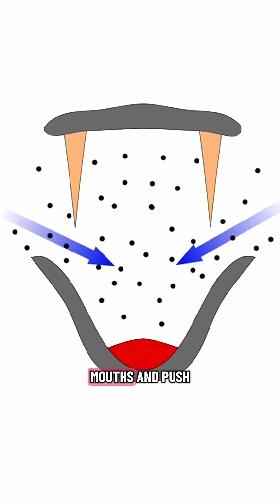Crabeater Seals Have the Weirdest Teeth in the World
Crabeater seals have the most specialized teeth in the carnivore world. Despite the name, crab-eater seals do not eat crab. They eat krill by swimming into swarms with their mouths open, then they close their mouths and push the water out through their unique, lobed teeth like a sieve, allowing them to filter krill from seawater just like modern baleen whales. Up to 80% of crabeater seals that survive their first year have scars from leopard seal attacks. In order to overcome the specializations of leopard seals, crabeater seals also have evolved. Unlike other seal species who are relatively solitary, crabeater seals are remarkably social. They have been documented traveling in groups of up to 500 individuals, and can haul out on sea ice in groups over 1000. They also reach sexuaI maturity at a very young age, compared to other seal species, and begin mating at just 3 to 4 years old. These adaptations have allowed crabeater seals to thrive. They are by far the most abundant seal species in the world, with 10-15 million animals being the most widely accepted population number, which would mean that “there are more crabeater seals than the populations of all other pinniped species combined.”